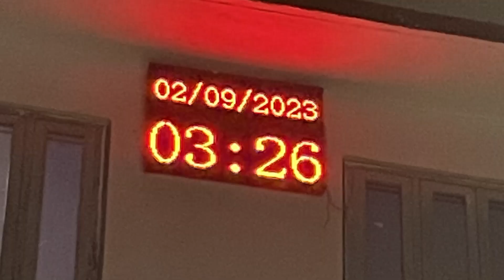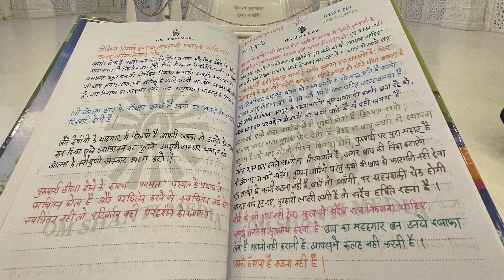Some of my precious moments of Madhuban | Sep 23 | Madhuban Vlog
Lost in the Divinity of Madhuban: Capturing Moments of Pure Bliss

Song - Jud Gai hai man ki taar
Singer - Harish Moyal
Lyrics - BK Satish Bhai Madhuban
A HM Studio Production